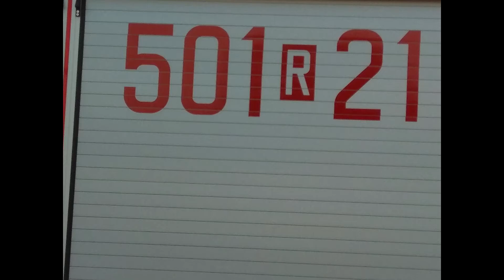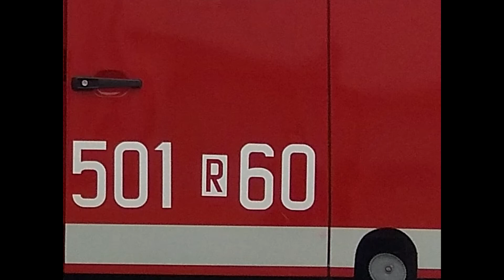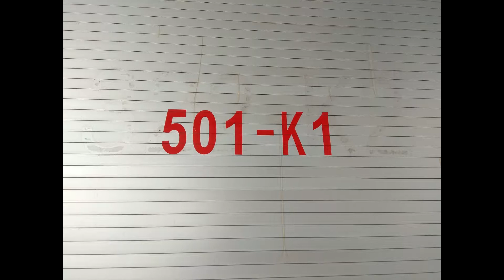500[R] i 501[R] - pokaz wyposażenia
W filmie wykorzystano zdjęcia własne, z kanału Krystian Wołos (z filmu ) oraz ze strony

Film ma na celu pokazanie wyposażenia bojowego znajdującego się na terenie KP PSP JRG1 w Mielcu. Kolejno na filmie:
500[R]81 SLKw Renault Traffic;
500[R]82 SKw SCANIA P320 ISS Wawrzaszek;
500[R]91 SLOp Renault Latitude;
500[R]93 SLOp Skoda Fabia;
501[R]21 GBA 2,5/16 IVECO Eurocargo ML 150E32 Szczęśniak;
501[R]22 GBA 2,7/25 Renault Range D14 / ISS Wawrzaszek;
501[R]25 GCBA 5/32 MAN TGM 18.290/PUH Stolarczyk;
501[R]26 GCBA 5/32 Renault Kerax 420.19 dCi/ISS Wawrzaszek - przekazany do OSP Malinie II;
501[R]53 SCH-44 Renault Premium 380.26 dXi/Brotno Skylift;
501[R]]60 SRchem Mercedes Benz 911/Wackenhut - przekazany do OSP Mielec;
501[R]81+K1 SCKn Renault Kerax 420.32 dCi ISS Wawrzaszek;
501[R]90 + 501-Ł1 SLRr Mitsubishi L200;
501[R]25 + P1 GCBA 5/32 MAN TGM 18.290/PUH Stolarczyk + 501-P1;
502[R]27 + P3 (znalazł się na filmie ze względu na transport P3) GCBA 8/50 Renault Kerax 430.26 dXi/ISS Wawrzaszek + 501-P3.
Na wyposażeniu znajduje się także kontener z rękawem przeciwpowodziowym.